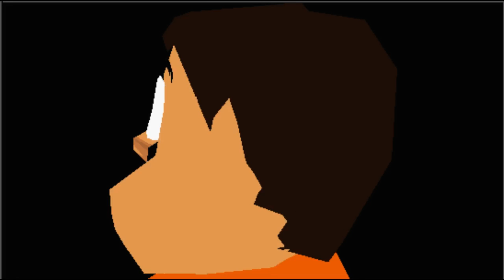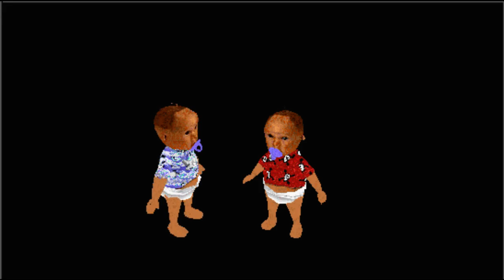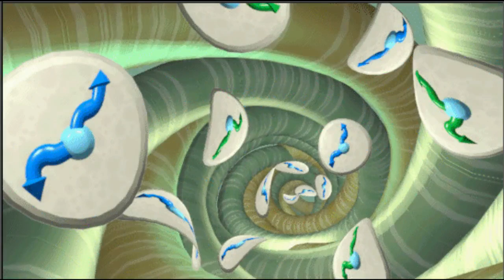Shrek-ily Ever After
I am ashamed for what I have brought upon the world